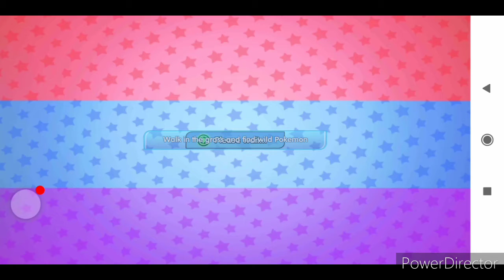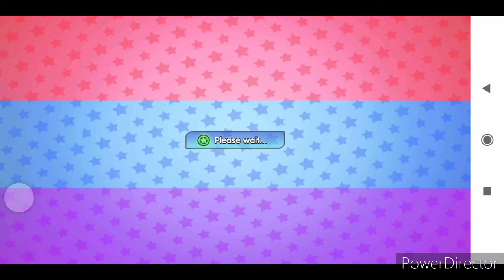completing basics mons awaken (pokemon s2p1